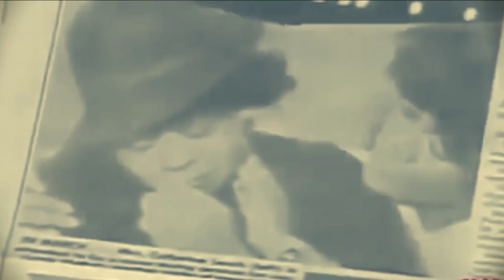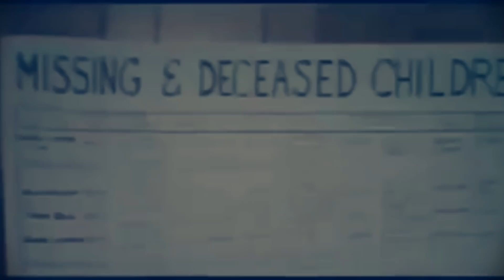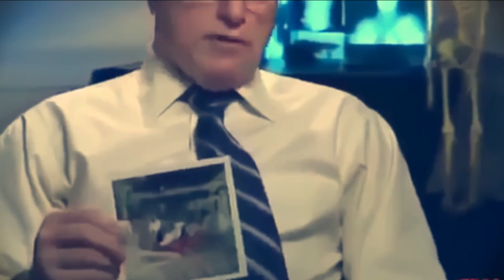ТРУПЫ ЛЮДЕЙ НАХОДИЛИ, ПОКА ОН СИДЕЛ В ТЮРЬМЕ | Кровавый Маньяк Америки Роберт Браун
Роберт Браун - американский серийный убийца и маньяк, был осужден за 1 убийство и отбывал свой срок, во время которого признался в убийстве еще 48 человек по всей Америке. И тем самым стал самым кровавым маньяком и убийцей США. Даже самые  известные серийные убийцы не стоят с ним рядом по числу жертв.